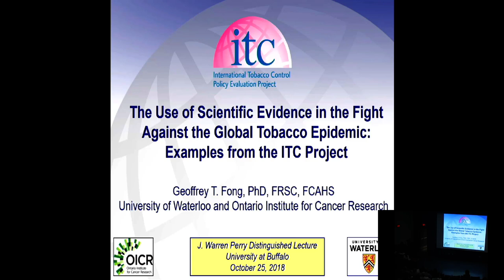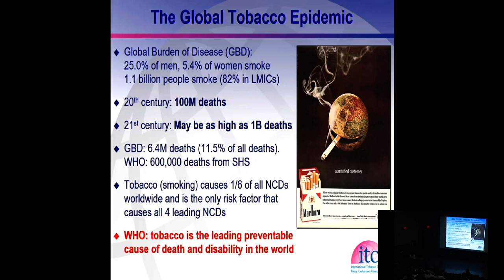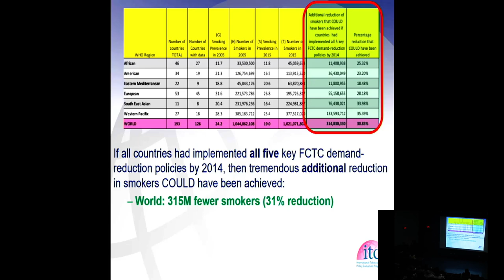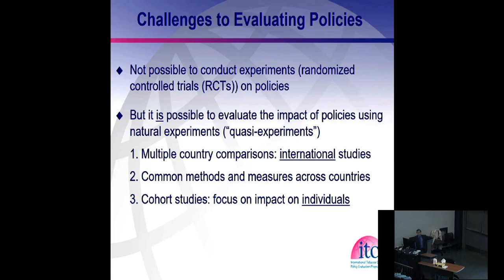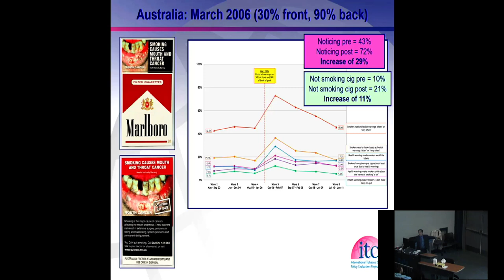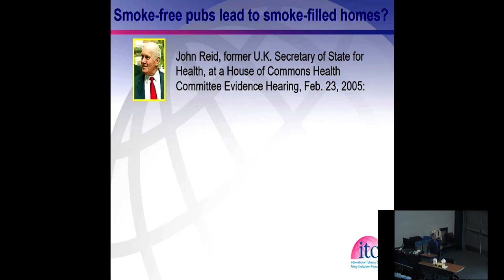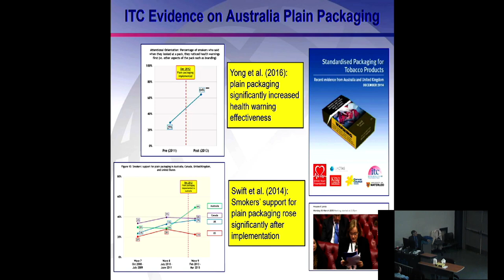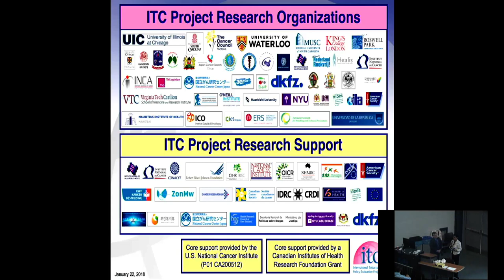30th Annual J. Warren Perry Lecture 2018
The Use of Scientific Evidence in the Fight Against the Global Tobacco Epidemic